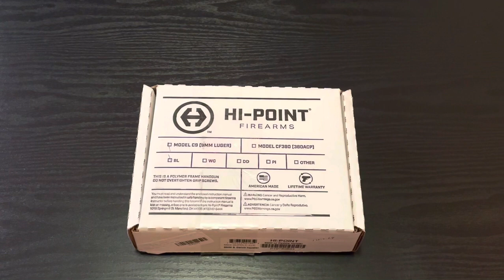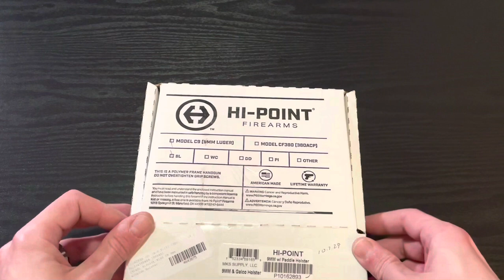Hi Point C9 unboxing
In this video, I am unboxing my new Hi Point C9 chambered in 9mm.